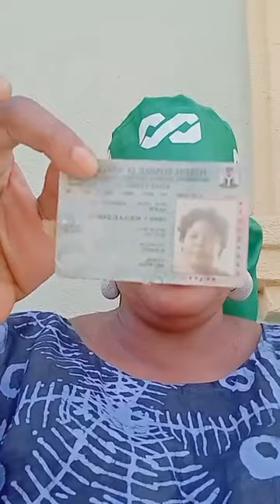YORUBA WUYI ONI TIGHT TONGUE ,AKOLOLO ,SE TINUBU NI GOVERNOR CENTRAL BANK NI ?. BOSIBI KOWA GBA 🚶